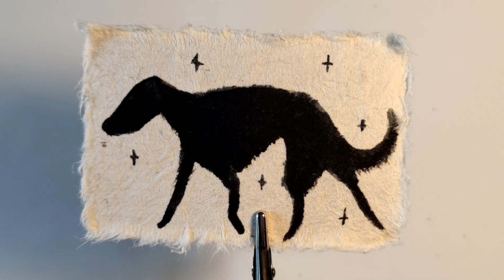shadow animals part 2 [Traditional Art Speedpainting]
working time: ~20min